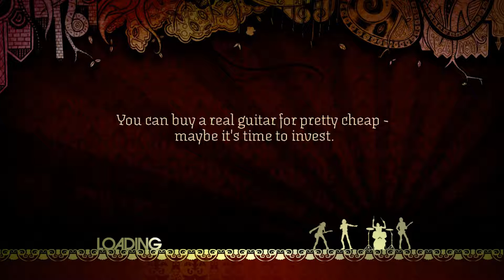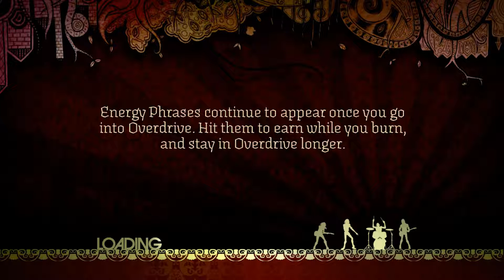Rock Band: Lee VS Scott - Ultra Challenger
Who will take home the metal?  ...Man, I'm hilarious.